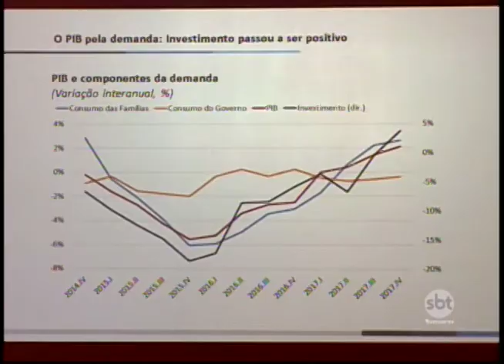Ex-ministro da Fazenda fala sobre a política e a economia do país em Rio Preto